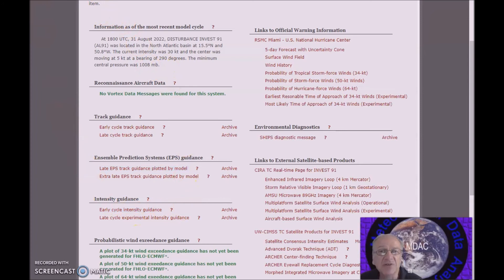Long Range Weather Forecast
A Look at the Tropics

jimmunleywx.com.